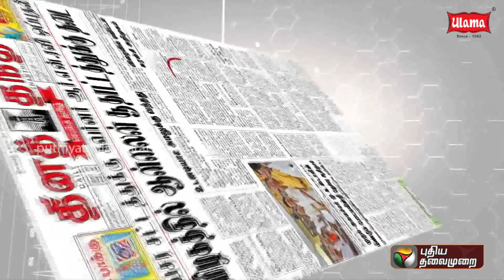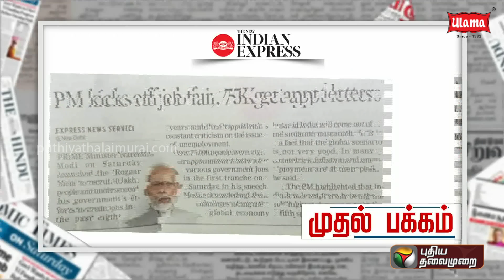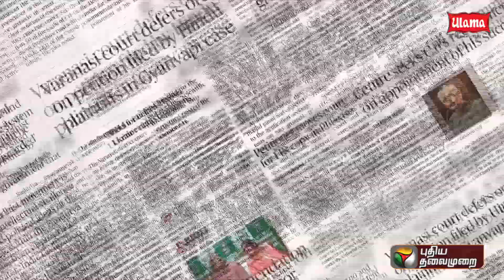இன்றைய நாளிதழ்களில் உள்ள முக்கிய செய்திகள் என்ன? | 23/10/2022